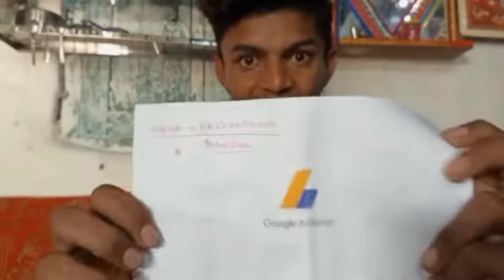fainlly aa gaya adsense pin bablu banna bhai ka @bablubannavlog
fainlly aa gaya adsense pin bablu banna ka
adsense pin
adsense pin adsense gaya

आ गया adsense pin
हमारी मम्मी ने बनाए आलू के पराठे
allu ke parathe

Love story
Real Love story
New House First Morning Routine
Love status
Sunil gudiya
Mithun kajal
Nandini
Mampi.rahul
Vijay riya vlogs
Vijay riya
Couple kiss
Sweet couple
Couple vlog
Funny couple
Cute couple
Couple vlogger
Couple video
Vlog
New vlog video
Vlog video
Daily vlogger
Daily vlogs India
Daily vlogs
Hindi vlogs
Mahuaa
Mahuaa billu
Mahuaa ka fool mahuaa ke fayda
Jharkhand vlog
Jamshedpur vlog
Village vlog
Village food
Village life style
Indian village
Village cooking